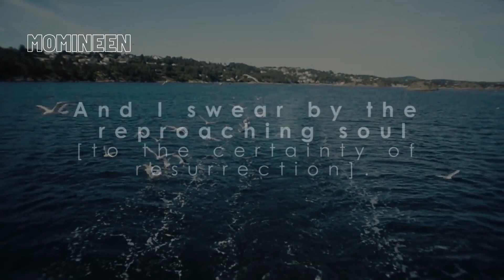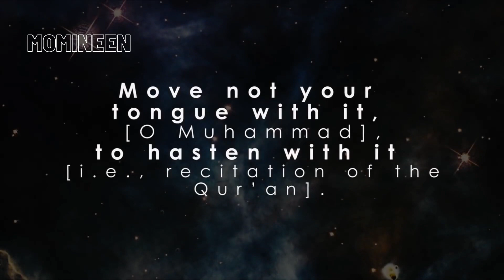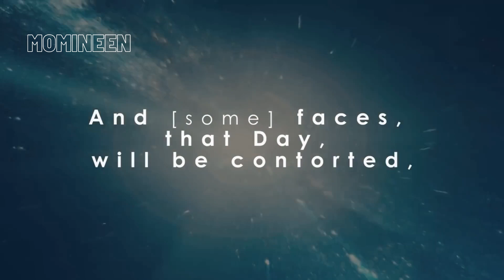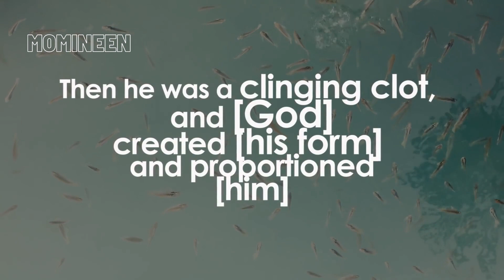The Most Beautiful Recitation of Surah Al-Qiyamah l The Rising of the Dead l Momineen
Al-Qiyamah

لَا أُقْسِمُ بِيَوْمِ الْقِيَامَةِ

Laaa uqsimu bi yawmil qiyaamah
1. I swear by the Day of Resurrection

وَلَا أُقْسِمُ بِالنَّفْسِ اللَّوَّامَةِ

Wa laaa uqsimu bin nafsil lawwaamah
2. And I swear by the reproaching soul [to the certainty of resurrection].

أَيَحْسَبُ الْإِنسَانُ أَلَّن نَّجْمَعَ عِظَامَهُ

Ayahsabul insaanu al lan najm’a ‘izaamah
3. Does man think that We will not assemble his bones?

بَلَىٰ قَادِرِينَ عَلَىٰ أَن نُّسَوِّيَ بَنَانَهُ

Balaa qaadireena ‘alaaa an nusawwiya banaanah
4. Yes. [We are] Able [even] to proportion his fingertips.

بَلْ يُرِيدُ الْإِنسَانُ لِيَفْجُرَ أَمَامَهُ

Bal yureedul insaanu liyafjura amaamah
5. But man desires to continue in sin.

يَسْأَلُ أَيَّانَ يَوْمُ الْقِيَامَةِ

Yas’alu ayyyaana yawmul qiyaamah
6. He asks, “When is the Day of Resurrection?”

فَإِذَا بَرِقَ الْبَصَرُ

Fa izaa bariqal basar
7. So when vision is dazzled

وَخَسَفَ الْقَمَرُ

Wa khasafal qamar
8. And the moon darkens

وَجُمِعَ الشَّمْسُ وَالْقَمَرُ

Wa jumi’ash shamusu wal qamar
9. And the sun and the moon are joined,

يَقُولُ الْإِنسَانُ يَوْمَئِذٍ أَيْنَ الْمَفَرُّ

Yaqoolul insaanu yaw ma ‘izin aynal mafarr
10. Man will say on that Day, “Where is the [place of] escape?”

كَلَّا لَا وَزَرَ

Kallaa laa wazar
11. No! There is no refuge.

إِلَىٰ رَبِّكَ يَوْمَئِذٍ الْمُسْتَقَرُّ

Ilaa rabbika yawma ‘izinil mustaqarr
12. To your Lord, that Day, is the [place of] permanence.

يُنَبَّأُ الْإِنسَانُ يَوْمَئِذٍ بِمَا قَدَّمَ وَأَخَّرَ

Yunabba ‘ul insaanu yawma ‘izim bimaa qaddama wa akhkhar
13. Man will be informed that Day of what he sent ahead and kept back.

بَلِ الْإِنسَانُ عَلَىٰ نَفْسِهِ بَصِيرَةٌ

Balil insaanu ‘alaa nafsihee baseerah
14. Rather, man, against himself, will be a witness,

وَلَوْ أَلْقَىٰ مَعَاذِيرَهُ

Wa law alqaa ma’aazeerah
15. Even if he presents his excuses.

لَا تُحَرِّكْ بِهِ لِسَانَكَ لِتَعْجَلَ بِهِ

Laa tuharrik bihee lisaa naka lita’jala bih
16. Move not your tongue with it, [O Muhammad], to hasten with recitation of the Qur’an.

إِنَّ عَلَيْنَا جَمْعَهُ وَقُرْآنَهُ

Inna ‘alainaa jam’ahoo wa qur aanah
17. Indeed, upon Us is its collection [in your heart] and [to make possible] its recitation.

فَإِذَا قَرَأْنَاهُ فَاتَّبِعْ قُرْآنَهُ

Fa izaa qaraanaahu fattabi’ qur aanah
18. So when We have recited it [through Gabriel], then follow its recitation.

ثُمَّ إِنَّ عَلَيْنَا بَيَانَهُ

Summa inna ‘alainaa bayaanah
19. Then upon Us is its clarification [to you].

كَلَّا بَلْ تُحِبُّونَ الْعَاجِلَةَ

Kallaa bal tuhibboonal ‘aajilah
20. No! But you love the immediate

وَتَذَرُونَ الْآخِرَةَ

Wa tazaroonal Aakhirah
21. And leave the Hereafter.

وُجُوهٌ يَوْمَئِذٍ نَّاضِرَةٌ

Wujoohuny yawma ‘izin naadirah
22. [Some] faces, that Day, will be radiant,

إِلَىٰ رَبِّهَا نَاظِرَةٌ

Ilaa rabbihaa naazirah
23. Looking at their Lord.

وَوُجُوهٌ يَوْمَئِذٍ بَاسِرَةٌ

Wa wujoohuny yawma ‘izim baasirah
24. And [some] faces, that Day, will be contorted,

تَظُنُّ أَن يُفْعَلَ بِهَا فَاقِرَةٌ

Tazunnu any yuf’ala bihaa faaqirah
25. Expecting that there will be done to them [something] backbreaking.

كَلَّا إِذَا بَلَغَتِ التَّرَاقِيَ

Kallaaa izaa balaghatit taraaqee
26. No! When the soul has reached the collar bones

وَقِيلَ مَنْ ۜ رَاقٍ

Wa qeela man raaq
27. And it is said, “Who will cure [him]?”

وَظَنَّ أَنَّهُ الْفِرَاقُ

Wa zanna annahul firaaq
28. And the dying one is certain that it is the [time of] separation

وَالْتَفَّتِ السَّاقُ بِالسَّاقِ

Waltaffatis saaqu bissaaq
29. And the leg is wound about the leg,

إِلَىٰ رَبِّكَ يَوْمَئِذٍ الْمَسَاقُ

Ilaa rabbika yawma’izinil masaaq
30. To your Lord, that Day, will be the procession.

فَلَا صَدَّقَ وَلَا صَلَّىٰ

Falaa saddaqa wa laa sallaa
31. And the disbeliever had not believed, nor had he prayed.

وَلَـٰكِن كَذَّبَ وَتَوَلَّىٰ

Wa laakin kazzaba wa tawalla
32. But [instead], he denied and turned away.

ثُمَّ ذَهَبَ إِلَىٰ أَهْلِهِ يَتَمَطَّىٰ

Summa zahaba ilaaa ahlihee yatamatta
33. And then he went to his people, swaggering [in pride].

أَوْلَىٰ لَكَ فَأَوْلَىٰ

Awlaa laka fa awlaa
34. Woe to you, and woe!

ثُمَّ أَوْلَىٰ لَكَ فَأَوْلَىٰ

Summa awlaa laka fa awla
35. Then woe to you, and woe!

أَيَحْسَبُ الْإِنسَانُ أَن يُتْرَكَ سُدًى

Ayahsabul insaanu ai yutraka sudaa
36. Does man think that he will be left neglected?

أَلَمْ يَكُ نُطْفَةً مِّن مَّنِيٍّ يُمْنَىٰ

Alam yaku nutfatam mim maniyyiny yumnaa
37. Had he not been a sperm from semen emitted?

ثُمَّ كَانَ عَلَقَةً فَخَلَقَ فَسَوَّىٰ

Summa kaana ‘alaqata fakhalaq fasawwaa
38. Then he was a clinging clot, and [ Allah ] created [his form] and proportioned [him]

فَجَعَلَ مِنْهُ الزَّوْجَيْنِ الذَّكَرَ وَالْأُنثَىٰ

Faja’ala minhuz zawjayniz zakara wal unsaa
39. And made of him two mates, the male and the female.

أَلَيْسَ ذَ‌ٰلِكَ بِقَادِرٍ عَلَىٰ أَن يُحْيِيَ الْمَوْتَىٰ

Alaisa zaalika biqaadirin ‘alaaa any yuhyiyal mawtaa
40. Is not that [Creator] Able to give life to the dead?